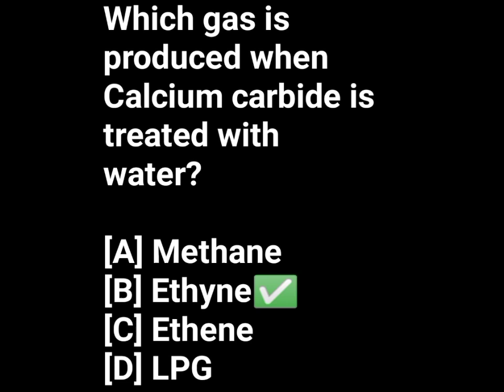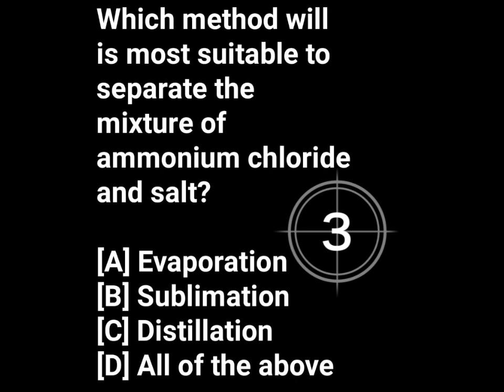Chemistry Quiz | Chemistry MCQs test